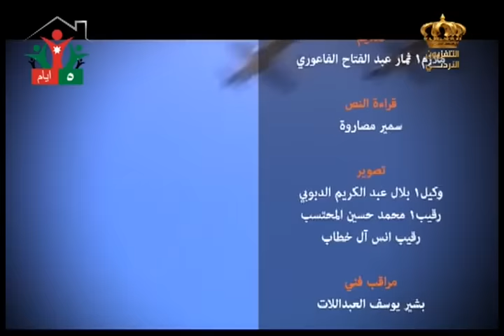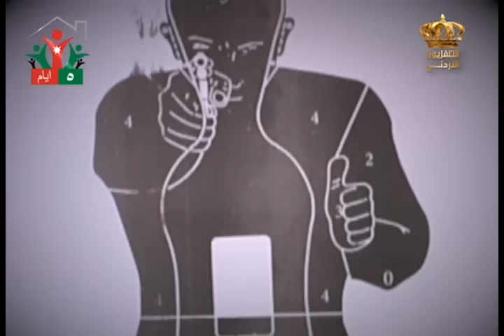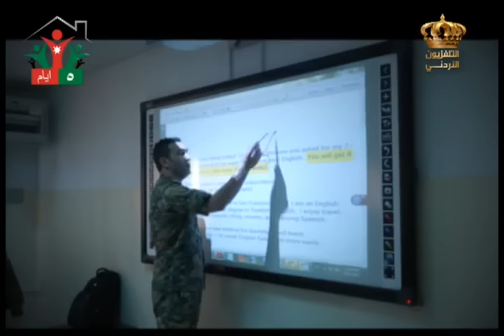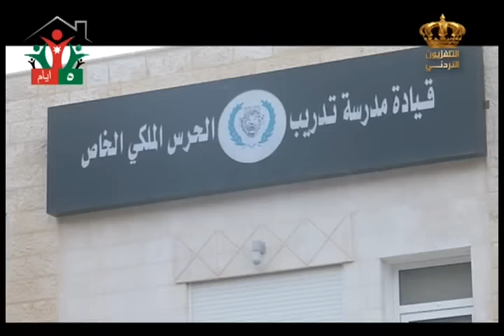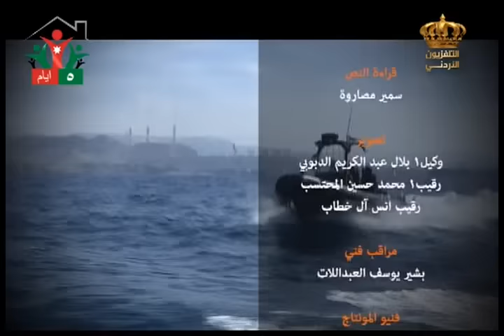برنامج جيشنا العربي - مدرسة تدريب الحرس الملكي